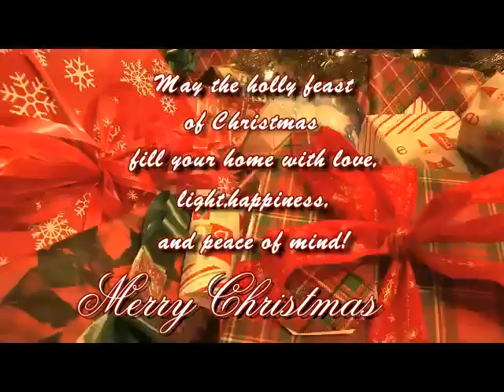CHRISTMAS SONG.! avi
For my friends want this Christmas song, to bring in souls, the magic of this sacred holiday ! This video is for entertainment only, non profit.!This channel is non profit ! Videos may contain copyrighted material. All trademarks and copyrights remain the property of their owners.